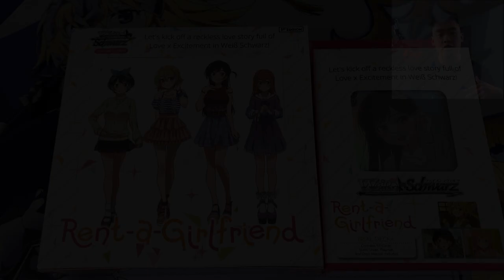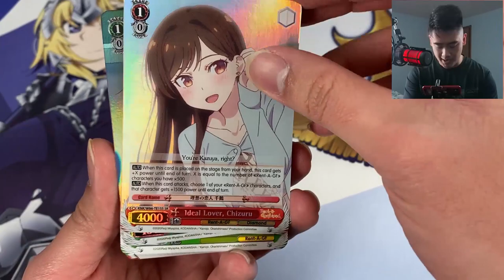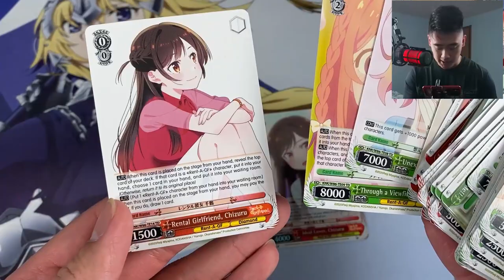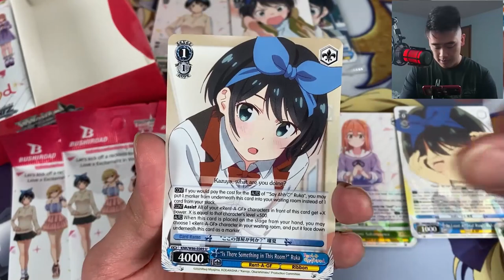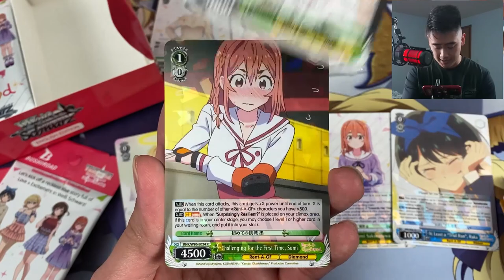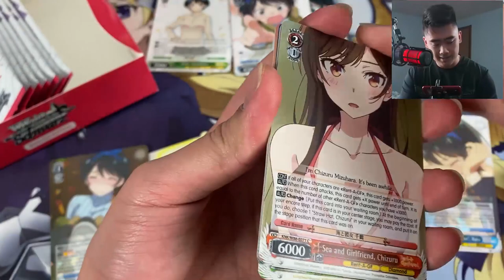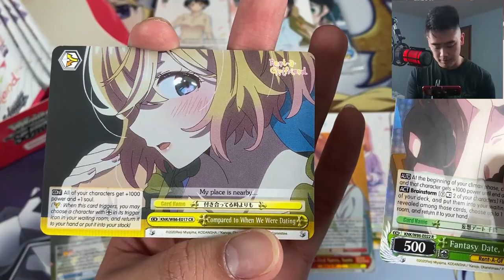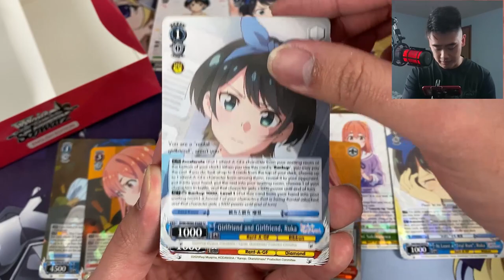Weiss Schwarz Rent a Girlfriend Booster Box and Trial Deck Opening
The latest Weiss Schwarz set is out and its Rent a Girlfriend! We got a whole lot of new cards to go through so let's see if we can pull something nice from these boxes.

00:00 Intro
00:42 Trial Deck
02:28 Booster Box